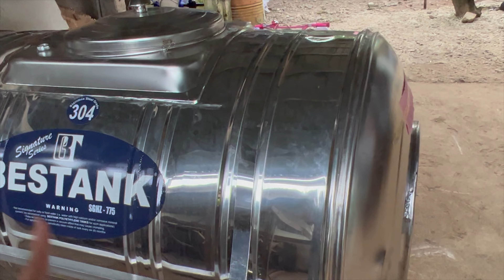OUR FIRST GROCERY SHOPPING PARA SA PAMILYA/BUMILI RIN NG TANGKE SA TUBIG/VACATION VLOG#PAGADIANCITY#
Hello Everyone we are the McGee Family I started our channel two years ago,I made this channel to share my life living here in the US with two kids and a stay home mom.…
For the past two years I didn’t realize I will gonna earn money on you tube,My first salary I was donated it to the kids in the Philippines and I hope I can share more Blessings to our Kababayans back home.I just want to say Thank you so much for all your love and support to our channel.

KEYWORDS;
THE MCGEE FAMILYHello Everyone we are the McGee Family I started our channel two years ago,I made this channel to share my life living here in the US with two kids and a stay home mom.…

I wanted to help a friend of mine Her dream is to build a small house for her parents back to the Philippines,Would you please consider making donation any amount is greatly appreciated❤️❤️❤️